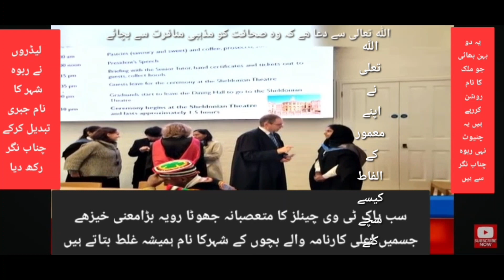فجرکےبعدسیر۔الہامی الفاظ کیسے پورے۔ملک کانام روشن کرنے والوں سے منافقانہ رویہ۔احمدی بچوں کی کامیابی